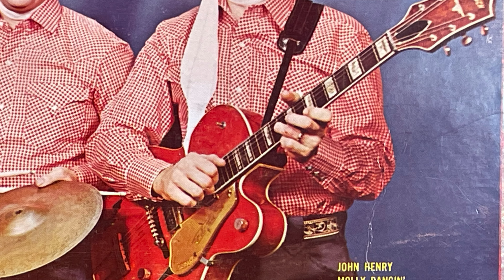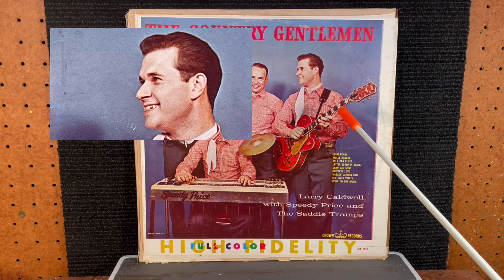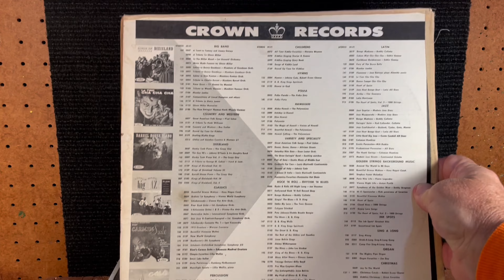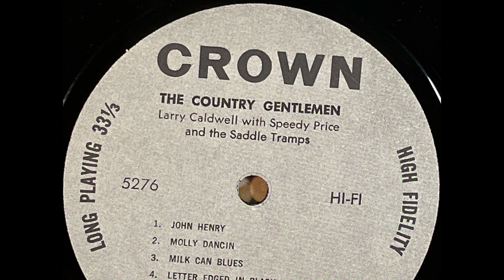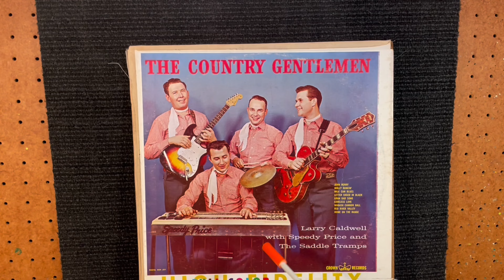The Country Gentlemen - Larry Caldwell, Speedy Price and the Saddle Tramps